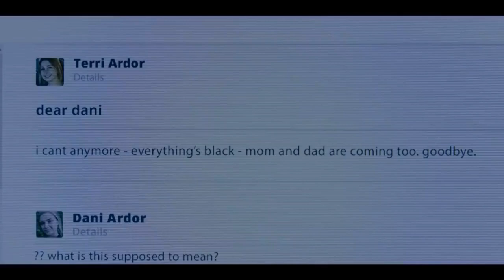Midsommar Tribute - La Vie En Rose